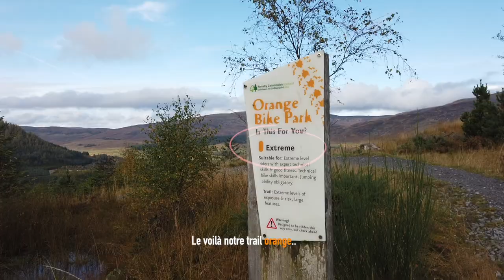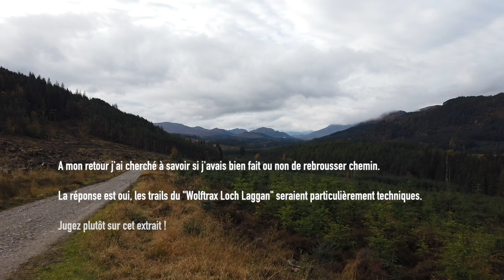On essaie Wolftrax Loch Lagan Bikepark en Gyroroue ?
J'essaie les trails pour VTT du bikecenter Wolftrax avec ma gyroroue. Verdict : à chacun son terrain de jeu !
↓↓↓ plus d'infos (liens etc.) ↓↓↓

Depuis octobre 2019 l'utilisation des gyroroues et EDPM en général est régi en France par des lois plutôt restrictives. Pour défendre nos droits et faire évoluer les choses il faut pouvoir peser dans le débat public et pour cela, il faut se structurer. Pour cela, une solution : adhérez à l’ANUMME . Chaque adhésion compte, ce sera notre nombre qui fera la différence.

Mes roues:
Gotway Tesla 1020Wh (ici c'est la V2, j'ai la V1)

Du slime pour prévenir les crevaisons
Et l'outil pour extraire la valve avant de mettre le slime

Mon matériel de prise de vue (Caméra) :
DJI Osmo Pocket
DJI Extension Rod
Adaptateur audio DJI pour brancher un micro
Molette de contrôle
Protection nacelle PYGTECH
Filtres ND PolarPro Série Standard
Mini trépied Manfrotto PIXI
Objectif grand-angle pour l'Osmo Pocket

Mon matériel de prise de vue (Drone) :
DJI Mavic Air (Fly More)
Filtres ND PolarPro
Cable de raccordement iPhone/Commande

Mon matériel de prise de vue (Son) :
Micro Nicama LVM3

Un excellent sac à dos pour mettre tout ce matériel

Mon Van:
Marcel, mon van aménagé comme un camping-car est un Font Vendome Leader Camp modèle 2019.
J'ai ajouté un onduleur pour avoir du 220V n'importe ou
Et pour pouvoir le piloter en bluetooth, j'ai ajouté ce dongle
Il faut aussi un bon contrôleur solaire

Je suis Méline Moultipass. Je fais des balades en roue électrique, aussi appelée gyroroue ou EDPM pour Engin de Déplacement Personnel Motorisé dans de beaux endroits que je découvre à l'aide de Marcel mon van aménagé comme un camping car et je partage tout cela en vidéo et vlogs avec vous. On parle de mobilité douce, de liberté, de voyage, un peu de vanlife, un peu de matériel, et parfois même on bricole des choses nous-mêmes façon DIY.